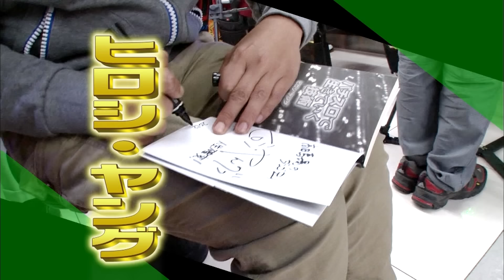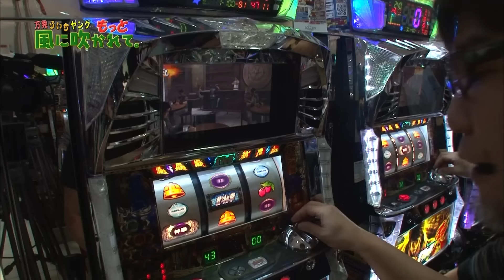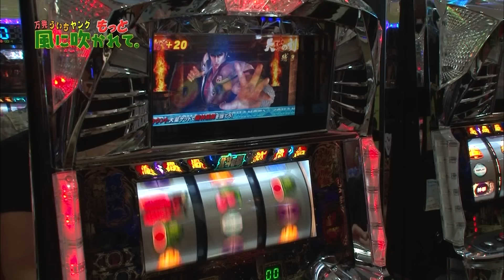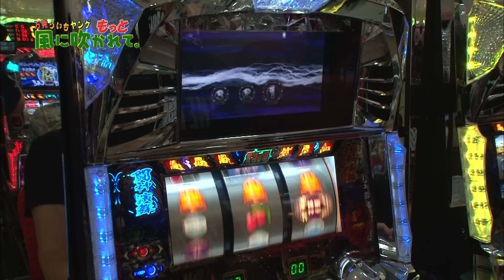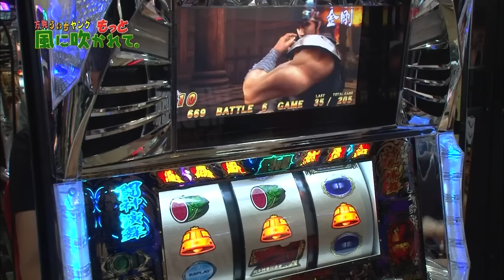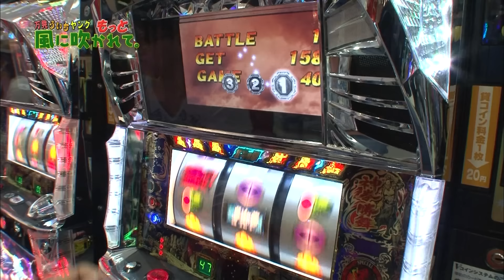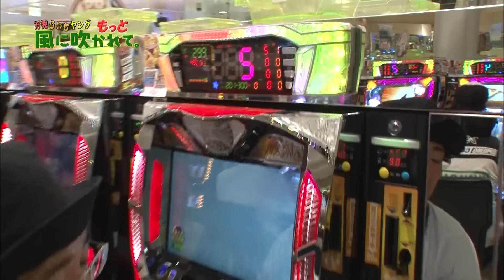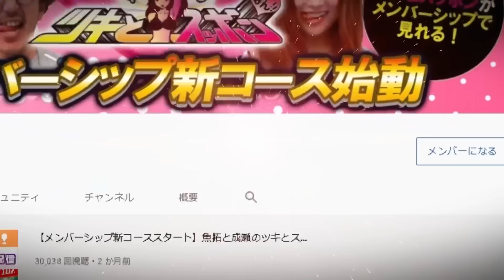【万発・ういち・ヤング もっと風に吹かれて。第21話】激荒北斗に挑戦？！【パチスロ北斗の拳 転生の章】【ＣＲＦ機動戦士ガンダム】【鬼の城】【YouTube初公開】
パチスロ動画が見放題になる特別サイトはこちら
100人中96人が「もっと見たい」と思った
パチスロ動画見放題サイト「サイトセブンTV PREMIUM」
✅今なら10日間無料に！
✅最新番組が約4,000本以上見放題！
✅30秒で登録可能！
✅スマホでもタブレットでもPCでも視聴可能！

‹万発・ういち・ヤング もっと風に吹かれて。 第21話›
 今回は万発・ヤングの２人で実戦から!? 話題の北斗 転生を打ちますが、大崎いわくこの台 好きです!!

■前回の動画
【万発・ういち・ヤング もっと風に吹かれて。第20話】
【機動戦士ガンダム】【ＣＲ戦国乙女３】【ＣＲＦタイガーマスク２】【ニューパルサー３】を打つ！

サイトセブンTV PREMIUM